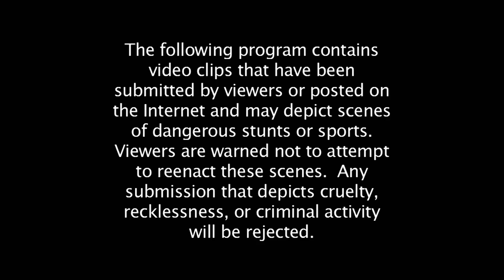Father's Day Special - World's Funniest Moments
Join hosts Erik Estrada and Laura McKenzie as they celebrate Father's Day with some classic comedic hijinx!